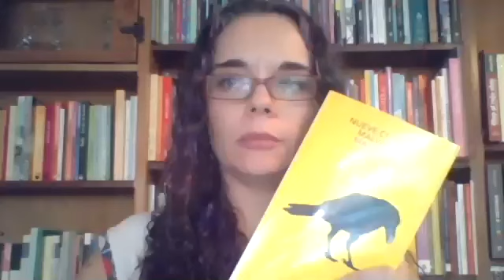CuentosparalaCuarentena : "Lusus Naturae" de Margaret Atwood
Del estupendo libros de relatos "Nueve cuentos malvados" hoy CuentosparalaCuarentena" nos trae "Lusus Naturae", una historia fantástica, tierna y dolorosa desde la perspectiva del monstruo, escrita por la maestra canadiense Margaret Atwood.